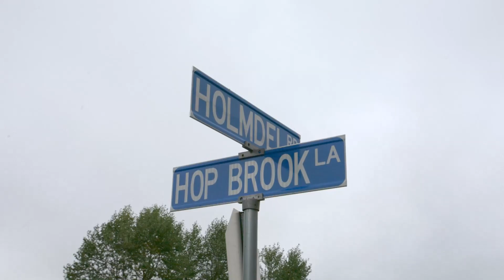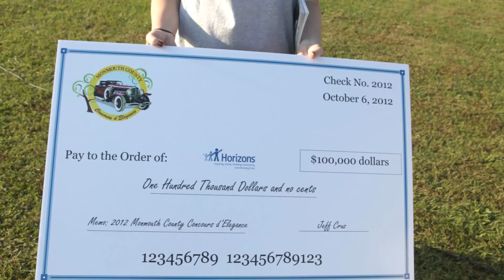Oct 3 2015 Monmouth County Concours d'Elegance Be There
New Jersey Auto Event of the year on Oct 3 2015 at The Hop Brook Farm Holmdel,NJ
Jeff Cruz
Founder and Chairman of the Board